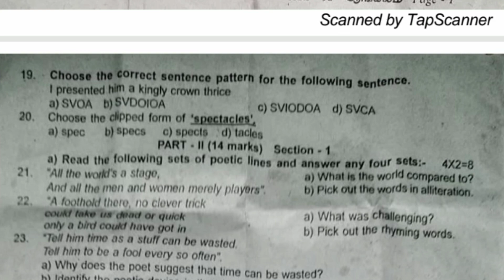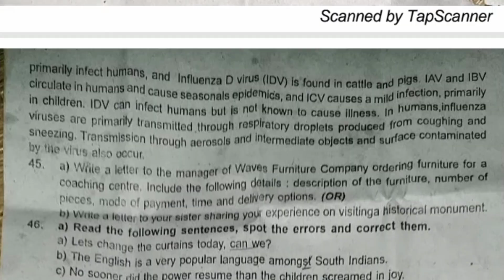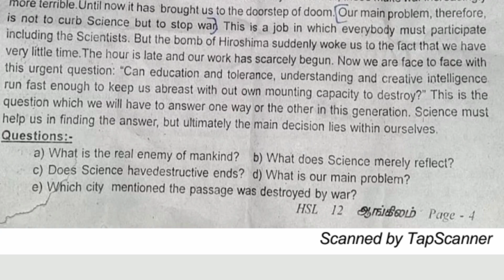12th english half yearly exam question paper 2022||jks channal||Salem district